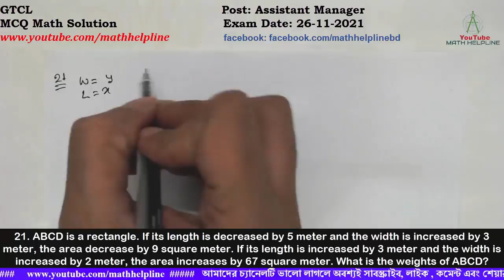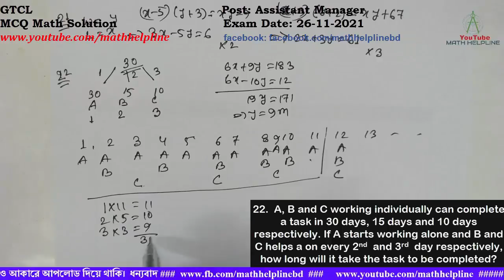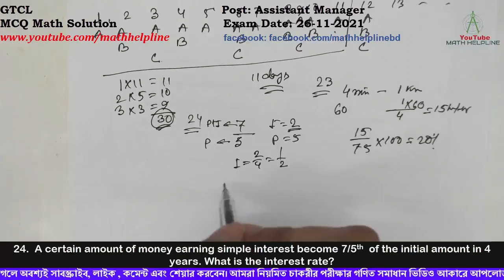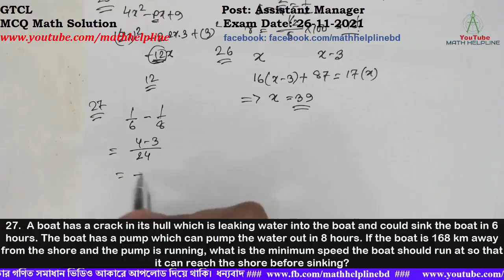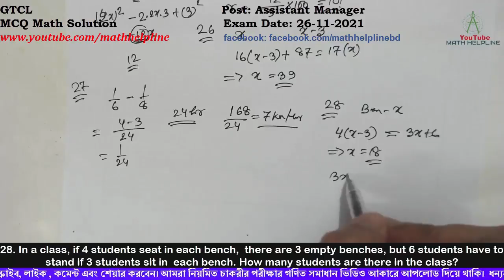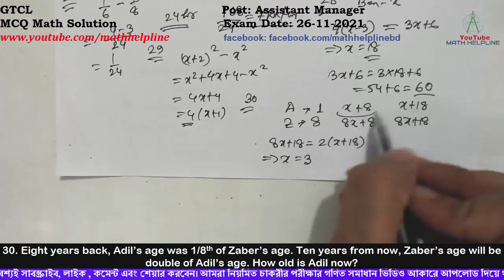GTCL Post: Assistant Manager MCQ Math Solution Exam Date: 26-11-2021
GTCL
Post: Assistant Manager

21. ABCD is a rectangle. If its length is decreased by 5 meter and the width is increased by 3 meter, the area decrease by 9 square meter. If its length is increased by 3 meter and the width is increased by 2 meter, the area increases by 67 square meter. What is the weights of ABCD?
22.  A, B and C working individually can complete a task in 30 days, 15 days and 10 days respectively. If A starts working alone and B and C helps a on every 2nd  and 3rd  day respectively, how long will it take the task to be completed?
23.  Jamil can run 1 km in 4 minutes. He has a car that has a top speed of 75km/hour. Jamil's speed is what percentage of his car’s top speed?
24.  A certain amount of money earning simple interest become 7/5th  of the initial amount in 4 years. What is the interest rate?
25. For which value of P will the square root of 4x2-Px+9 be an integer?
26. A batter scored 87runs in her 17th innings, which increased her career average by 3 runs. What is her average run after the 17th innings?
27.  A boat has a crack in its hull which is leaking water into the boat and could sink the boat in 6 hours. The boat has a pump which can pump the water out in 8 hours. If the boat is 168 km away from the shore and the pump is running, what is the minimum speed the boat should run at so that it can reach the shore before sinking?
28. In a class, if 4 students seat in each bench,  there are 3 empty benches, but 6 students have to stand if 3 students sit in  each bench. How many students are there in the class?
29. If X is the difference of the squares of two consecutive even numbers, which of the following number is divisor of x?
30. Eight years back, Adil’s age was 1/8th of Zaber’s age. Ten years from now, Zaber’s age will be double of Adil’s age. How old is Adil now?